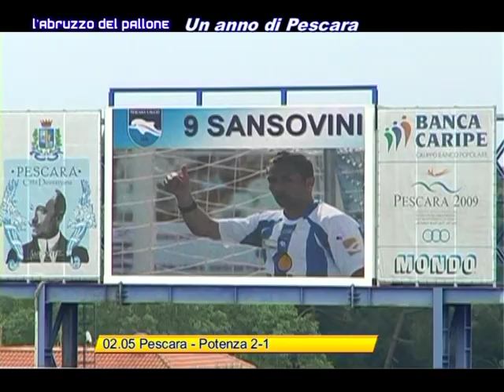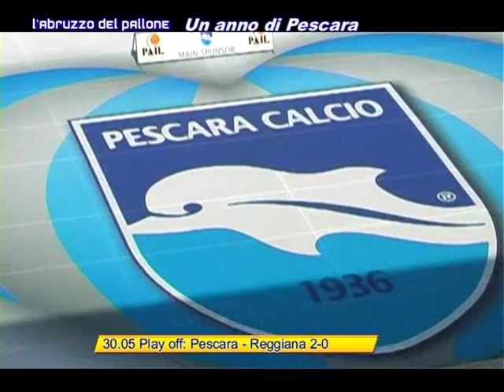Il 2010 della Pescara Calcio (1^ parte)